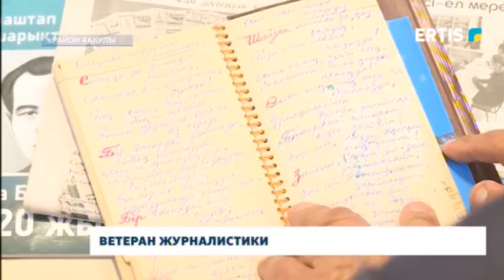Ветеран журналистики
В рамках празднования дня работникоо средств массовой информации, мы продолжаем рассказывать о профессионалах, внесших большой вклад в развитие этой сферы. Следующий сюжет о Жумабае Амренове, ветеране журналистики, который был вовлечен в неё еще со школьных лет. Он является примером для подражания всем представителям последующего поколения журналистики.